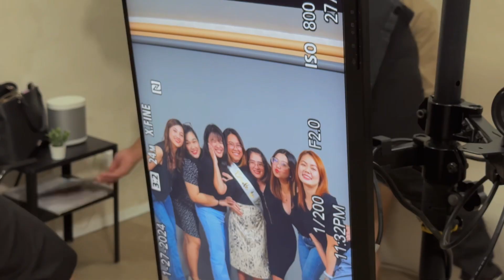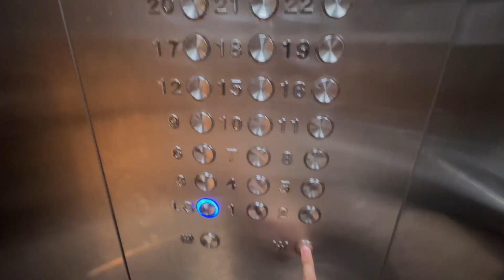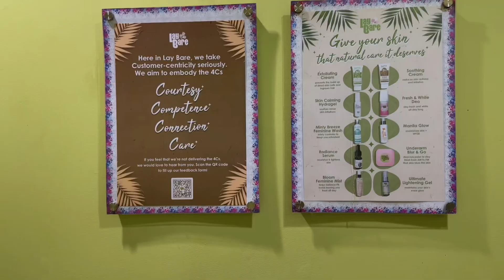Weekend vlog || living alone series || dinner and party with friends, photoshoot, grocery run etc..